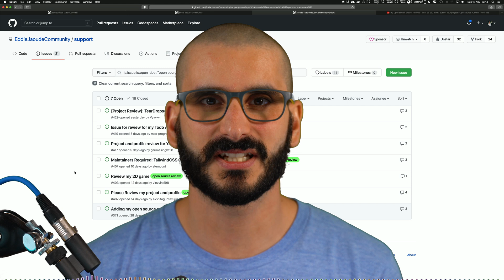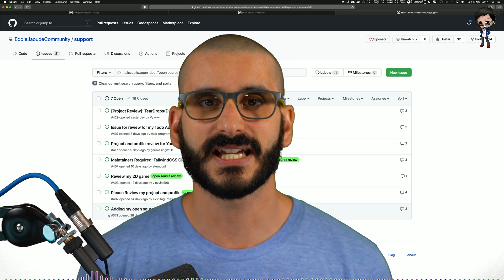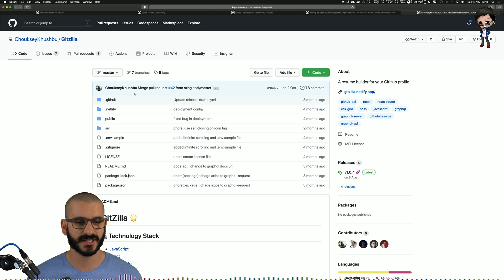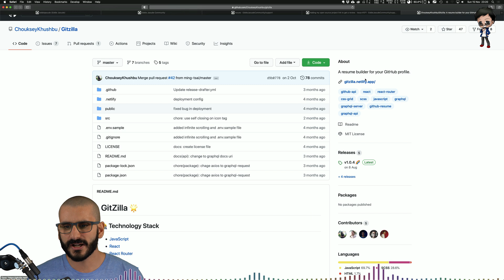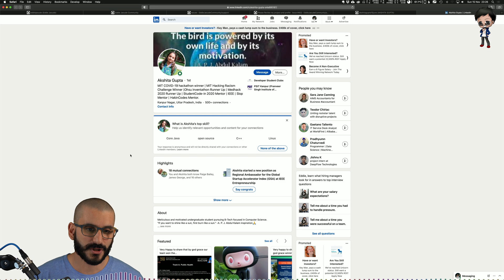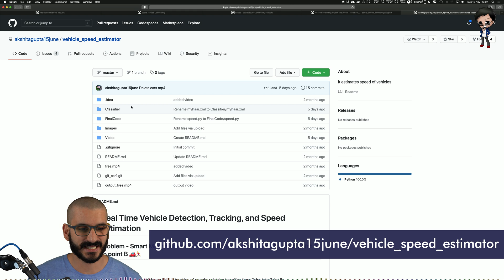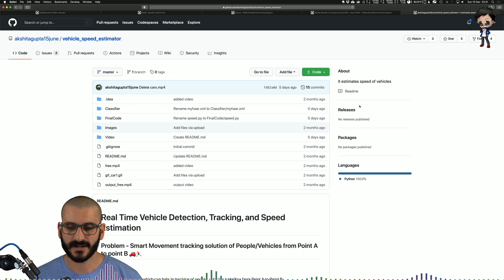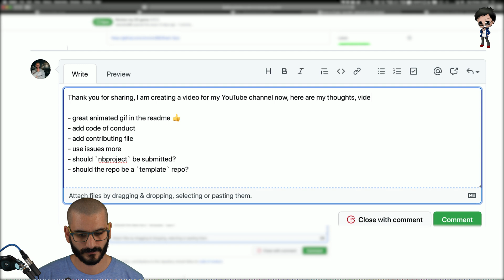Open source project reviews! What do you think? Submit your project next time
Episode 02 of reviewing your open source projects. What is your feedback for these projects? Add your open source project to our GitHub Issue to get reviewed and a shoutout next time :)

Create an issue to get your open source GitHub repo / project reviewed...

Open source projects mentioned in this video...